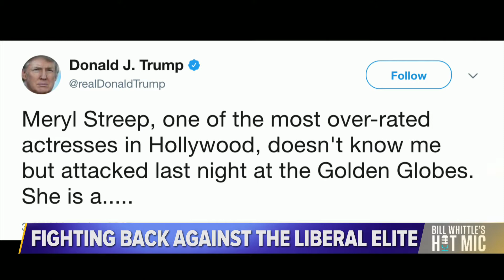Bill Whittle's Hot Mic | Chuck Holton: The Life of a Conservative - 8/24/17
Bill Whittle and Chuck Holton discuss fresh attacks on conservatives and the difficulty some feel about speaking out in the current climate. This includes some of Hollywood's most vocal conservatives. You'll learn how progressives work behind the scenes to silence conservative voices. Watch Bill Whittle's Hot Mic Monday through Thursday at 5 p.m. ET on NRATV.